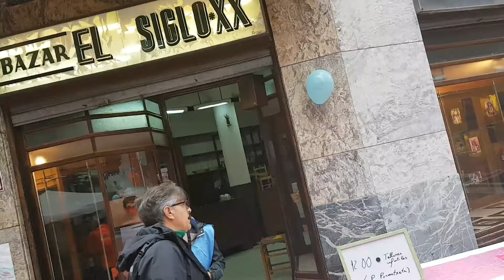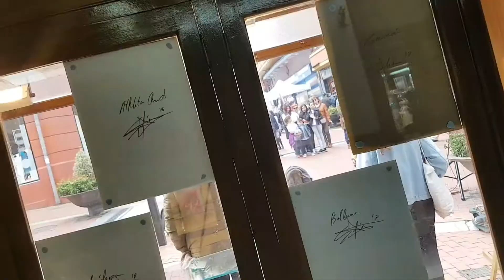Barakaldo Irekiz Apirila - Abril